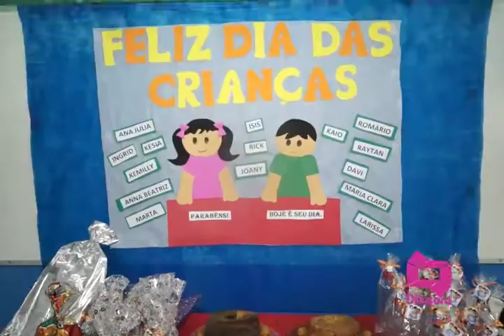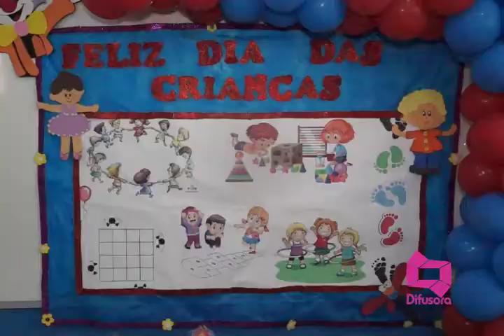DIA DAS CRIANÇAS CLEÔMENES FALCÃO 12 10 19